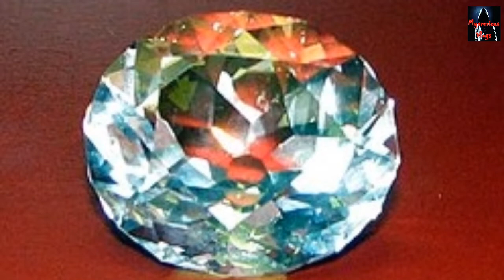ऐतिहासिक हीरे कोहिनूर की अनसुनी दास्ताँन // Mystery about to cursed diamond Kohinoor